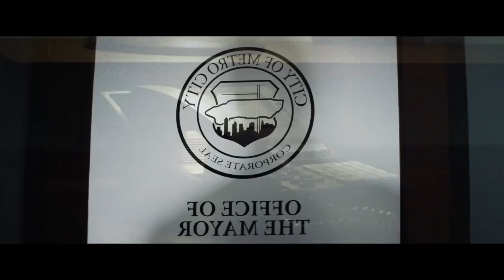Trailer:Interview with Michael T. Coleman Voice Actor of Mayor Cody Travers of Street Fighter V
Your appointment with the Mayor has been booked for July 26th 11pm PST/8pm HST on The Kasanova Podcast on YouTube.com/MekelKasanova. Do you confirm?

I have the honor and privilege of having the one and only Michael T. Coleman who is the voice of Street Fighter Cody on thekasanovapodcast ! Make sure you tune in to YouTube.com/MekelKasanova and also be ready for when it drops on iTunes , Google Play , Stitcher Radio , and TuneIn !

Metro muscle, suave swagger & baseball ballistics. Here's an introduction to Cody, Metro City’s new mayor 👔🔪👔 CodyTravers hasn't forgotten his ruffian ways, but has an altered moveset to reflect his new mayoral duties. With a knife or pipe when he needs it, Cody is ready to punish!